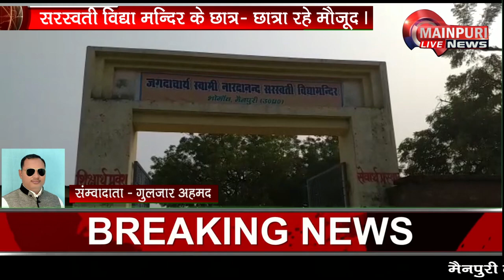भोगॉव में निकली गई सुभाष चंद्र बोस की शोभायात्रा